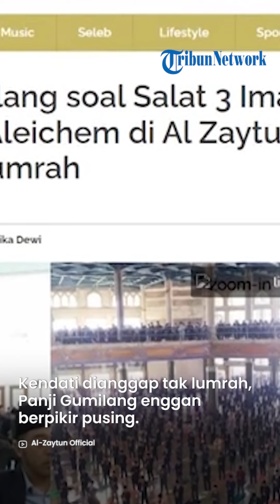Semua Bahasa Sama, Di Depan Tim Investigasi, Panji Gumilang Jelaskan Salam Bahasa Ibrani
TRIBUNJATIM.COM - Pimpinan Pondok Pesantren (Ponpes) Al Zaytun, Indramayu, Jawa Barat, Panji Gumilang ngotot mengucapkan salam Ibrani di depan tim investigasi Pemerintah Provinsi (Pemprov) Jawa Barat.

Dilansir TribunWow.com, bahkan Panji Gumilang tak segan mengatakan semua salam dalam berbagai bahasa sama saja.

Seperti diberitakan sebelumnya, Panji Gumilang dipanggil tim investigasi terkait kontroversi Ponpes Al Zaytun.

Sebelumnya, pihak tim investigasi datang ke Ponpes Al Zaytun untuk bersilaturahmi.

Artikel ini telah tayang di WartaKotalive.com dengan judul VIDEO : Panji Gumilang Jelaskan Soal Salam Bahasa Ibrani di Depan Tim Investigasi Pemprov Jabar,